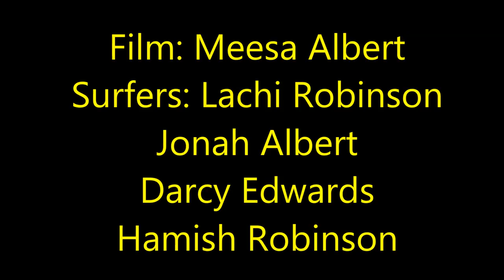Tassie Days ~ Short Tasmanian Surf Film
A short surf film based in tasmania, australia.
Song - Silent Partner "Hang for Days"
Filmed - Meesa Albert
Surfers - Lachi Robinson Darcy Edwards and Jonah Albert
Additional - Hamish Robinson